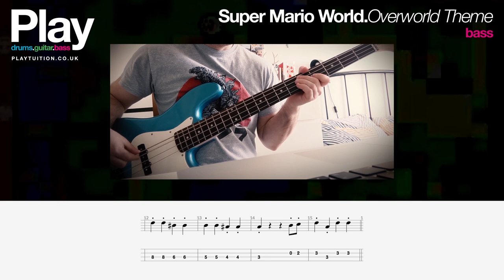Super Mario World – Overworld Theme (Bass) with tab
Misspent youth? Same here.

Learn to play this delicious earworm from 1990. Lovely walking bass grooves here to get your mitts around.